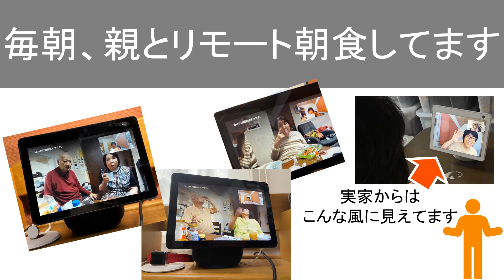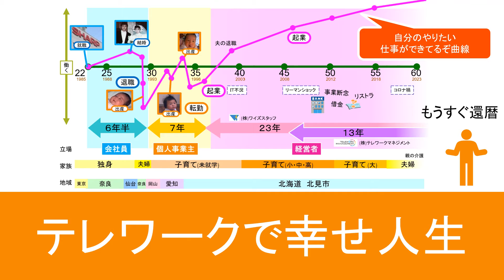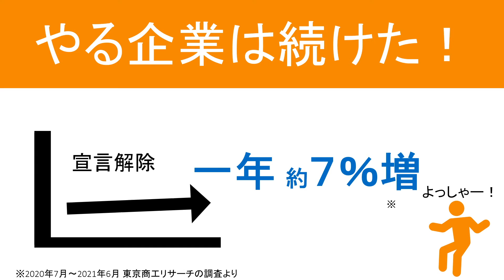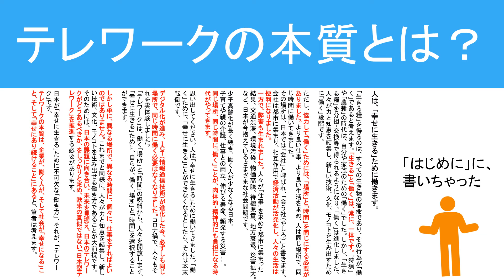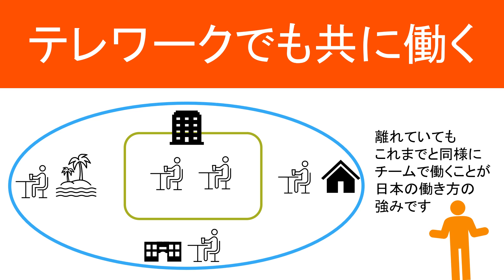【5分】テレワークの本質と田澤由利とは？ (出版記念セミナー特別版)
『テレワーク本質論』の出版記念セミナー&イベントで公開した動画です。2分の本編の前に、著者田澤由利がこの本を書くに至った背景がプラスされています。

■『テレワーク本質論』
Amazonでのご購入は、こちらから

【田澤由利 新刊発売】『テレワーク本質論』－企業・働く人・社会が幸せであり続ける「日本型テレワーク」のあり方

▼田澤由利プロフィール
株式会社テレワークマネジメント代表取締役 （兼 株式会社ワイズスタッフ代表取締役）